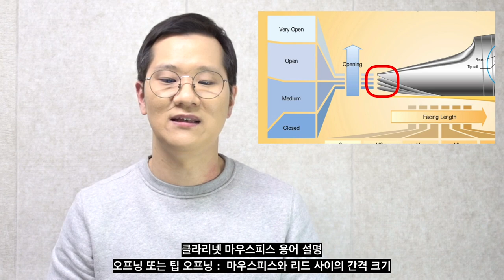[클라리넷 레슨 강좌] 반도린 클라리넷 마우스피스에 대하여...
반도린 클라리넷 마우스피스 안내 차트표 링크입니다.